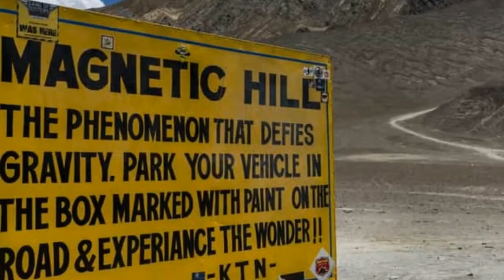VISIT IN INDIA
Natural World refers to the 'Natural Environment' that surrounds us in various forms like the earth, sun, moon, stars, forests, rivers, animals etc. It can be described as the Earth's environment which includes everything which is not man made and / or which has not been substantially altered by Humans.